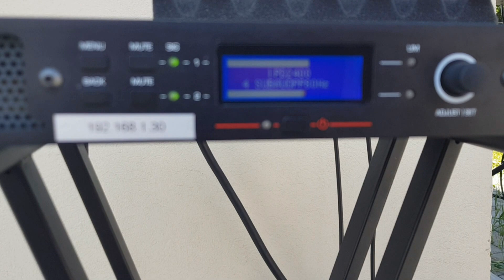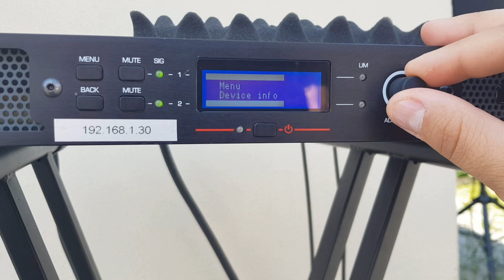Electro Voice ELX 115 Soundcheck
Subs: RCF LF15N401, 15 inch, 4 ohms version, 1800w/pc
Amplifier: Lab Gruppen IPD 2400
HPF on subs :70hz BUT 24DB
LPF on tops :70hz L/R 24DB
Amazed by how well the tops are getting along with this amplifier. Clear and punchy overall.